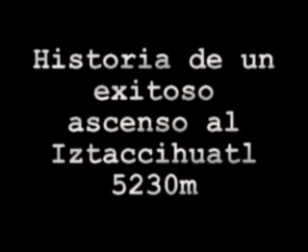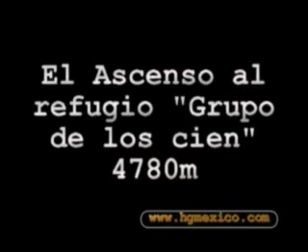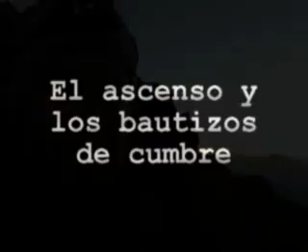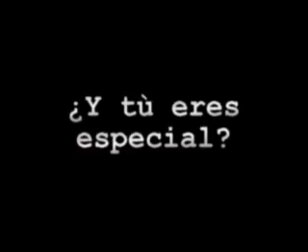Montañismo Mexico Iztaccihuatl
Escalando  el Iztaccihuatl en Mexico Montaña impresionante de mas de 5000 metros famosa por estar frente al Popocatepetl